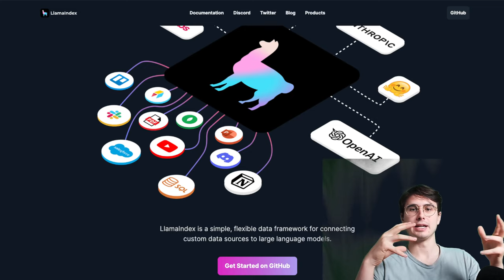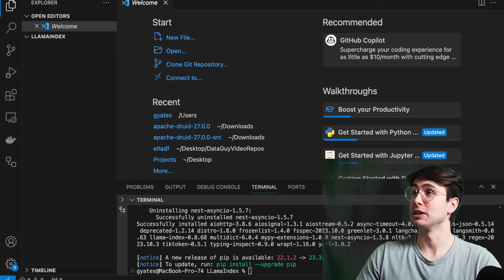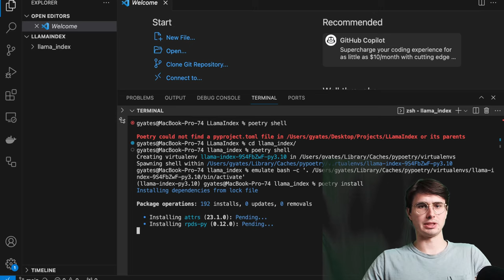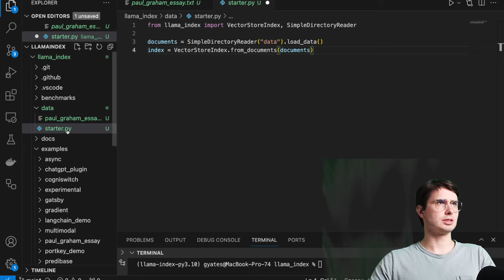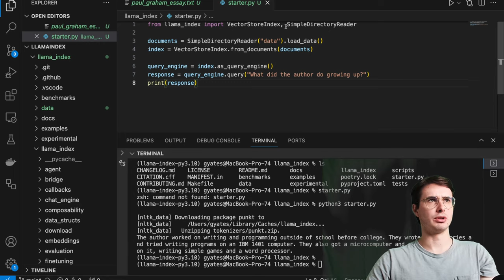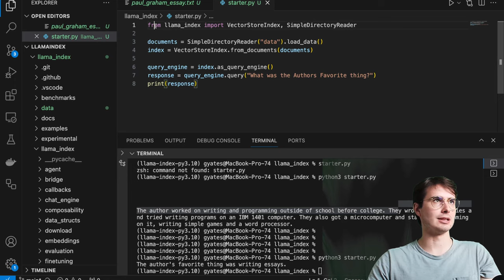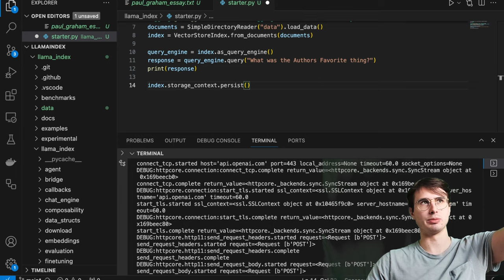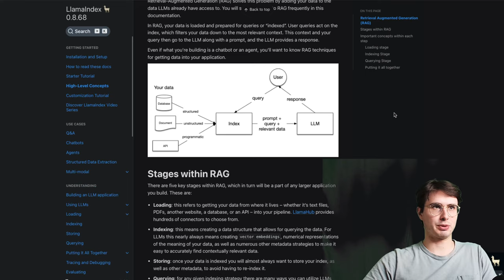How to Use Llama Index for Machine Learning! Beginner's Guide to Machine Learning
In this video, I'll talk you through Llama Index, a popular framework for connecting custom data sources to large language models. While LLMs are trained on a great deal of data, they are not trained on your data, which may private or specific to the problem you’re trying to solve. It’s behind APIs, in SQL databases, or trapped in PDFs and slide decks.

LlamaIndex solves this problem by connecting to these data sources and adding your data to the data LLMs already have. This is often called Retrieval-Augmented Generation (RAG). RAG enables you to use LLMs to query your data, transform it, and generate new insights.